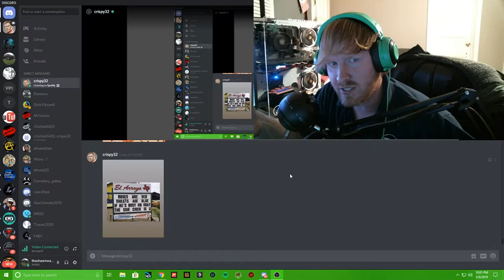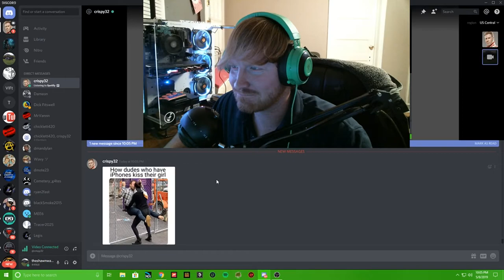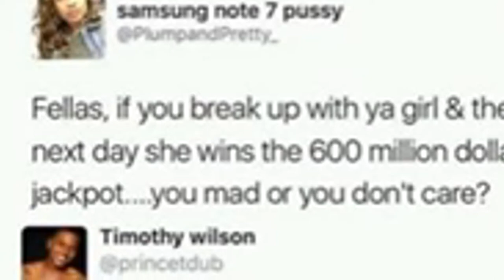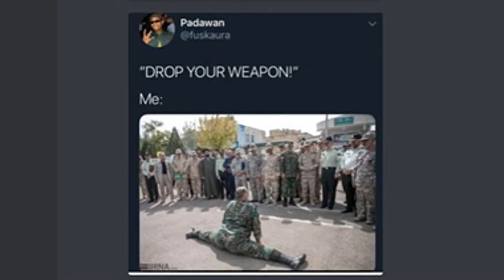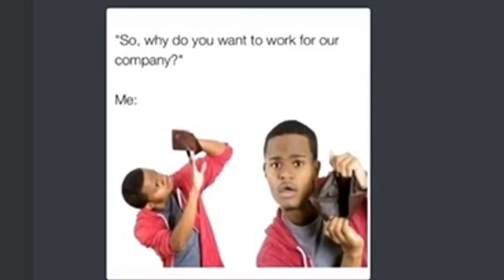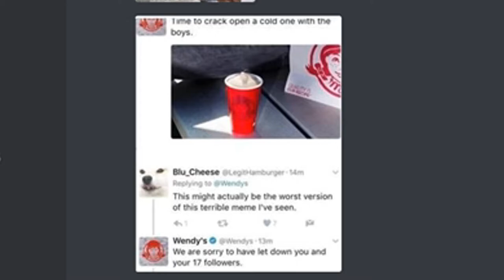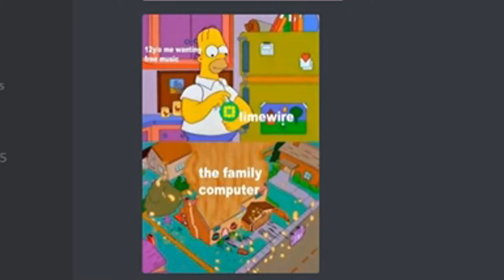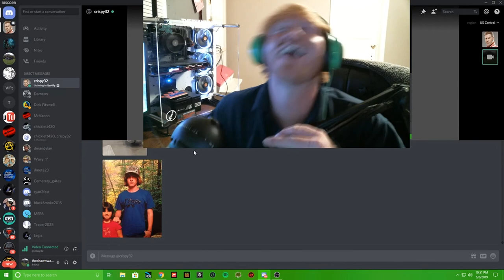Try Not To Laugh (New Show)